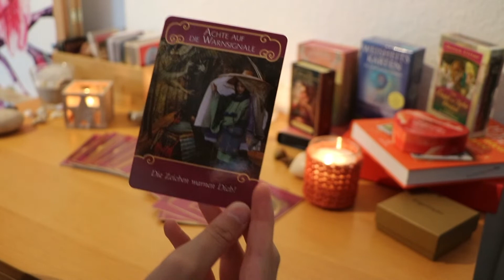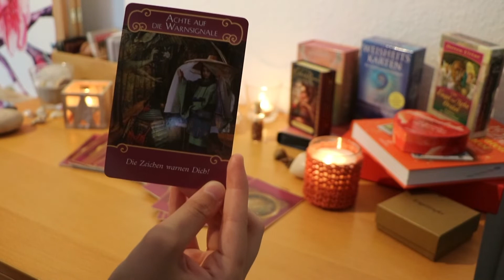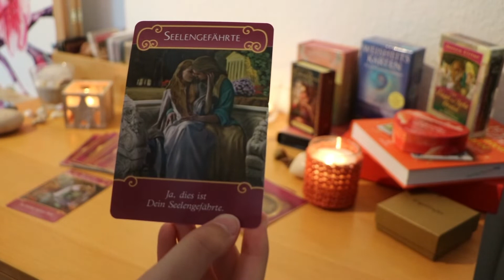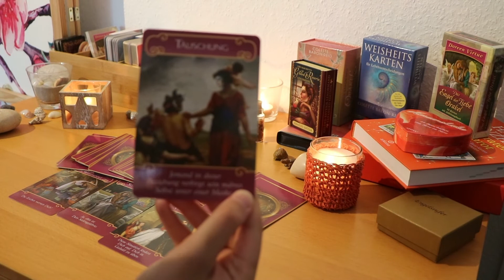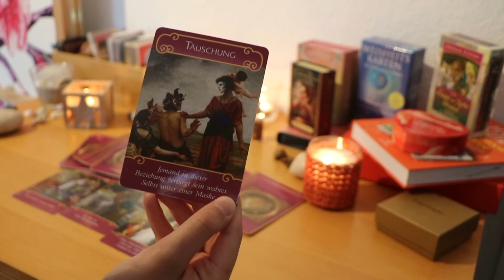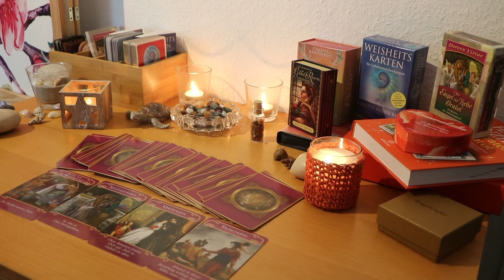💖💖 Tagesbotschaft mit dem ENGEL der LIEBE Orakel💖💖 | HerzSeelenTarot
Das Engel der Liebe Orakel gibt dir heute einen Impuls auf deine Fragen. Du bist auf dem richtigen Weg... 💖😊
Alle wichtigen Infos auf einem Blick:
PERSÖNLICHE LEGUNG🔮🍀
Hier findest du mehr Infos & aktuellen Angebote:
Hierzu benötige ich deinen Namen, deinen Geburtstag und wenn andere Personen involviert sind, auch deren Namen und Geburtstag (oder Sternzeichen).
Je mehr ich über dich und deine Situation weiß, desto besser kann ich mich in die Energien einfühlen und dir einen passenden Impuls geben.
Ich bin für jeden Energieausgleich sehr dankbar 😊
Oder alternativ nutze diesen Link!
Erreichbar Mo- Sa von 9 bis 18 Uhr (mit kl. Pausen)

Liebe Grüße,
Chrissi
DIESE KARTENDECKS HABE ICH:
Mit freundlicher Genehmigung der Verlage:

Herzensliebe Botschaften von Aeona, Silberschnur Verlag

Das Liebesorakel von Toni Carmine Salerno, Silberschnur Verlag

Lenormand Weiße Eule von Regula E. Fiechter, Königsfurt Urania Verlag

Gilded Reverie Lenormand von Ciro Marchetti, Königsfurt Urania Verlag

Fin de Siècle Kipper von Ciro Marchetti, Königsfurt Urania Verlag

Die Zeitkarten von Wulfing von Rohr, Königsfurt Urania Verlag

Osho Weisheiten für dich, Königsfurt Urania Verlag

Moonology Das Mond Orakel von Yasmin Boland, Übersetzung Diana von Weltzien, Integral Verlag

Die Rauhnächte Orakelkarten von Vera Griebert- Schröder und Franziska Muri, Irisiana Verlag

Diana Cooper´s Engel Karten, Ansata Verlag

Fairy Lenormand Orakel von M. katz und T. Goodwin, Lo Scarabeo Verlag

einfache Skatkarten
weitere folgen...
Aus rechtlichen Gründen kennzeichne ich alle meine Videos als “unbezahlte Werbung“, da ich mit verschiedenen Orakelkartendecks arbeite/ im Video zeige und diese von verschiedenen Verlagen stammen. Alle Karten wurden von mir selber gekauft und ich werde nicht dafür bezahlt.